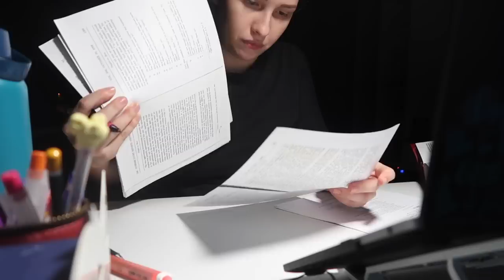FEELING EMOTIONAL | a day of online classes + food tasting + wedding preps!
Hello everyone!!! Hope you enjoy this vlog. LOVE YOU GUYS!!!